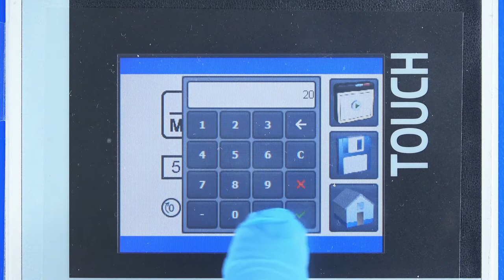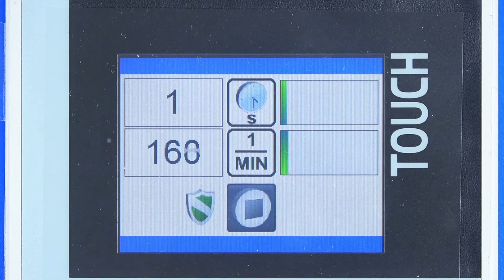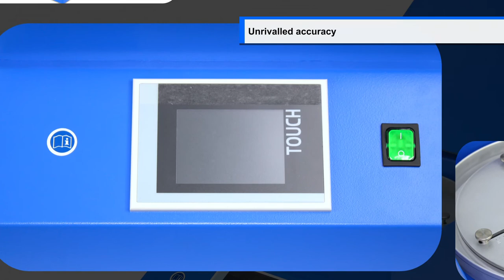Centrifugal paint-film applicator model 334 smart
The Model 334 Smart centrifugal paint-film applicator is used for producing uniform coats on test panels (edge length: 80 to 200 mm) for testing purposes. The advantages of this application method are the affordability (time savings) and its outstanding accuracy and reproducibility. This device is very helpful when extremely thin coatings require high coating thickness constancy.

The glass panel used during the test is not included in the scope of delivery and only serves to illustrate the test procedure.